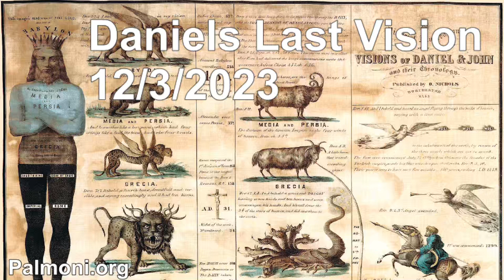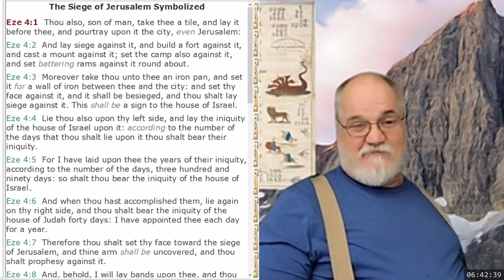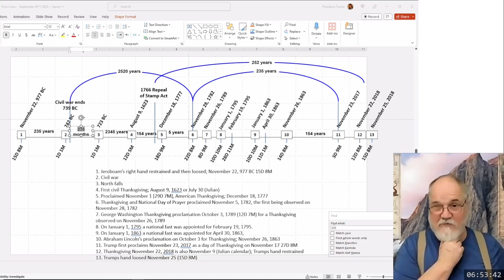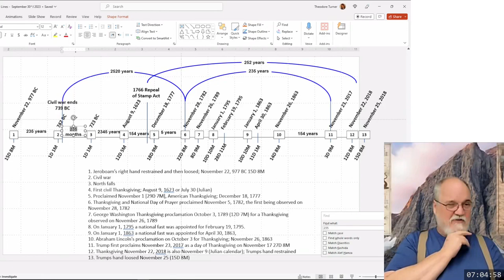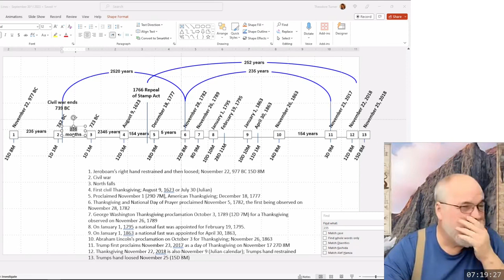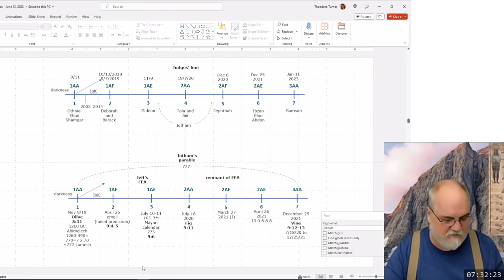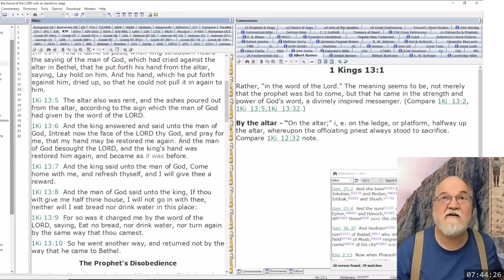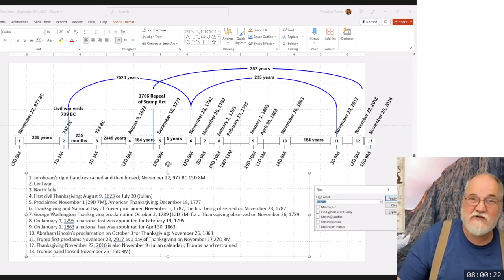2023 12 03 86. Daniel's Last Vision - Theodore Turner